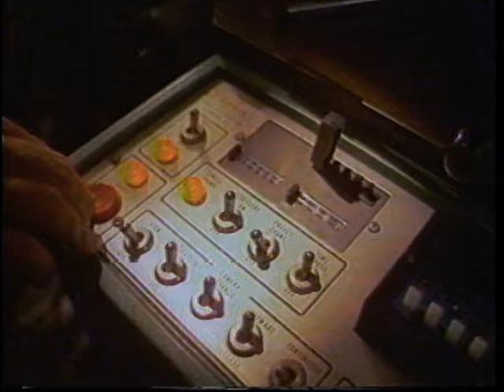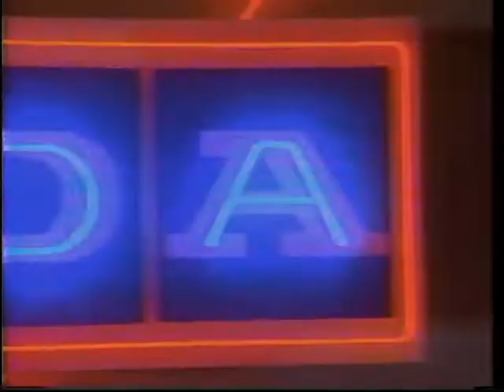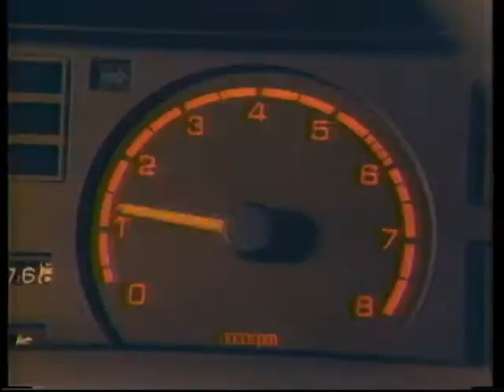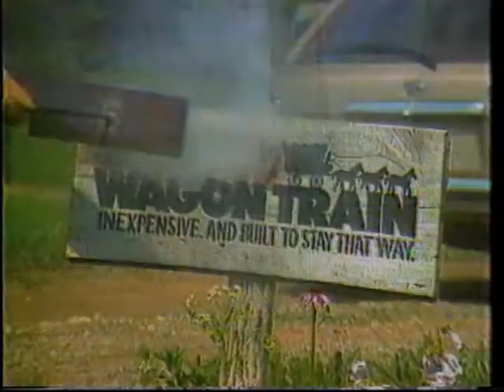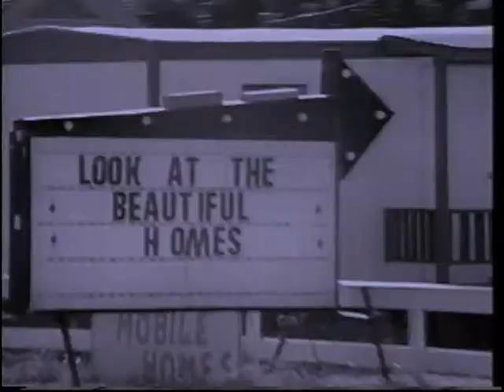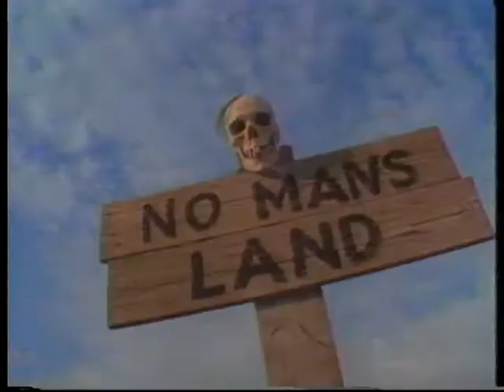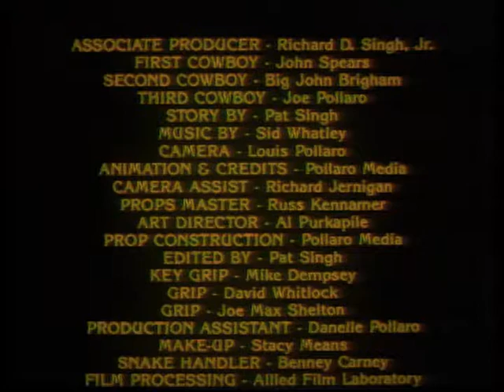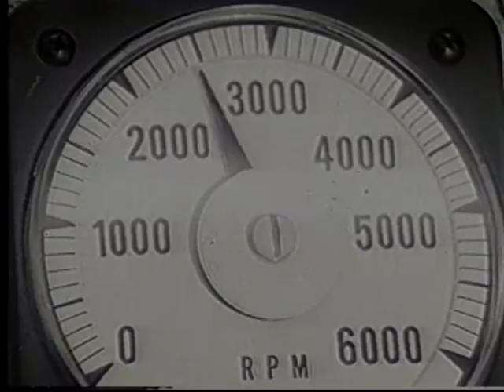Old Pollaro Media Demo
From the 1980's in Denison, Texas. Includes music videos with Joe Pollaro and Shelley McBride, Frank Sinatra Jr., & locals. See cool automative commercials from the 80's by Pollaro. Topped off by The Electric Avenue Original Main Street Video with the old serpentine drive.